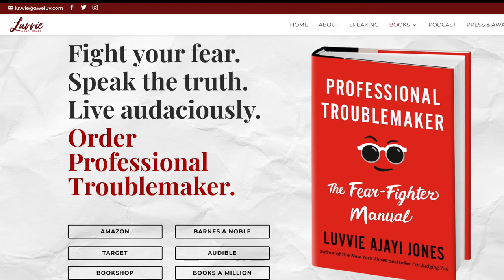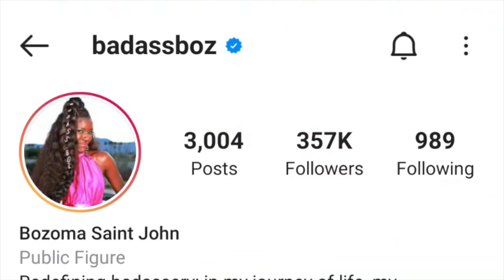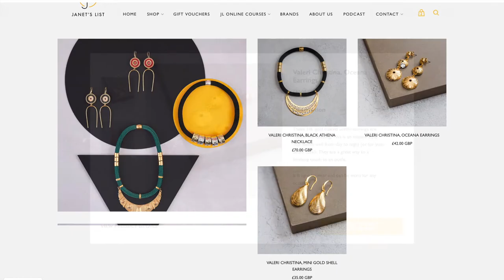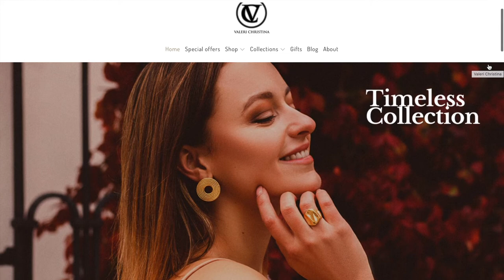How To Fight Fear, Set Boundaries And Thrive With Luvvie Ajayi Jones | Book Club // NYT Bestseller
Luvvie Ajayi Jones is a New York Times best selling author, speaker and podcast host. In our book club series, I discuss Luvvie's latest book 'The Fear Fighter Manual - Lessons from a Professional Troublemaker. I discuss my five (or seven!) takeaways I got from reading this book, including how to fight fear, set boundaries and ask for more so that you can thrive and aim for the life you want. I also mention the Duchess of Sussex and Bozoma St John who I admire for their courage and fearlessness.

Books mentioned:

- The Fear-Fighter Manual - Lessons from a Professional Troublemaker by Luvvie Ajayi Jones
- I'm Judging You: The Do-Better Manual by Luvvie Ajayi
- Together: Our Community Cookbook by the Grenfell Hubb

Janet's List black owned brand spotlight

If you've enjoyed this video, here's how you can get involved:

- Buy from incredible brands by black women and women of colour from the UK at Janet's List We ship world-wide.
- If you are a business owner, you can take my self-paced course on '[How to create and launch your pop up shop] or '[How to take a strategic approach to PR as an independent brand] Sign up to my newsletter to receive 15% off my online courses

Equipment I use:
Microphone (Rode VideoMicro Compact) and the SC7 cable to connect to an iPhone
Microphone stand (Tiger)
Camera tripod
Aputure Space Light Softbox
Desk tripod (one of my favourite pieces of kit - I use it all the time). Was £49 at the time I bought it, check this listing to see if new ones are in (out of stock when i checked)